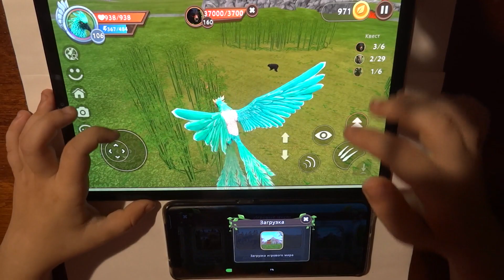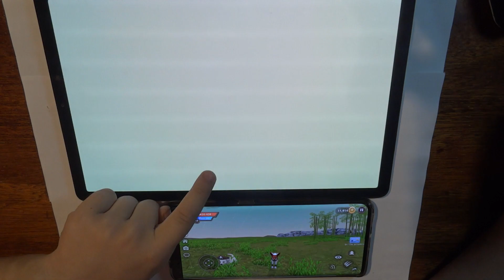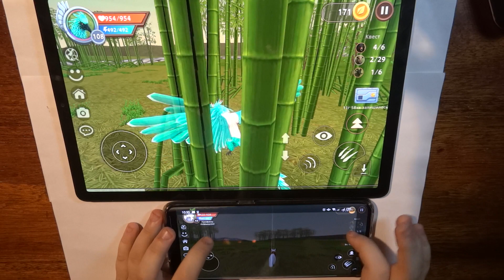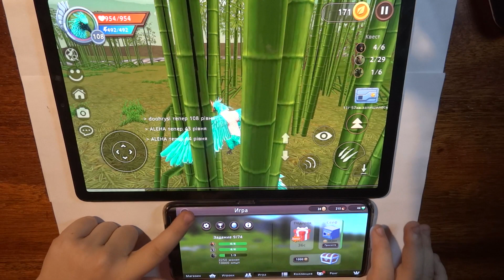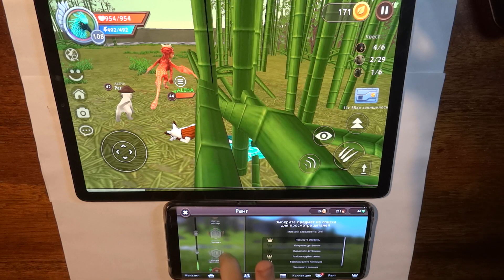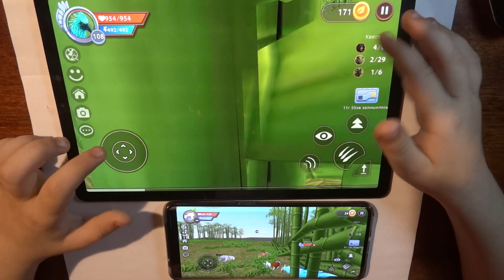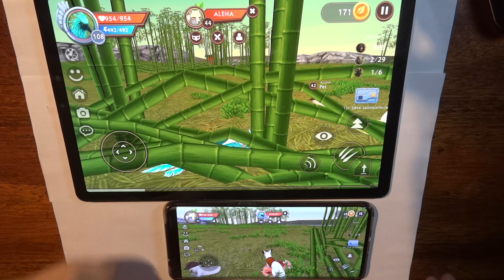WildCraft #83 – Два аккаунта в ВайлдКрафт и комментарии. Сложно. (оле7, aloha, doohrysi)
Привет, друзья!
Спасибо.

Наш канал для детей и их родителей. А Аленка сыграет в игру, залезет на стенку альпиниста, покормит уток и расскажет интересную историю.

Wild Craft
Вайлд Крафт
WildCraft как быстро прокачаться
WildCraft страшилки
WildCraft приколы
WildCraft обновления
WildCraft pvp
WildCraft сериал
WildCraft сериалы
WildCraft баги
WildCraft орел
WildCraft змея
WildCraft волк
WildCraft лиса
WildCraft мистик
Wild Craft обновление игры
doohrysi